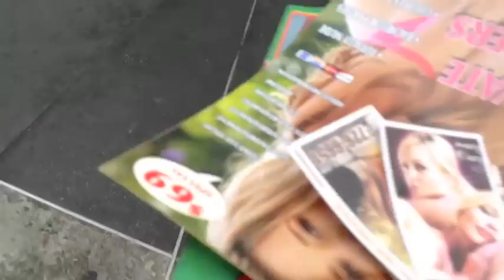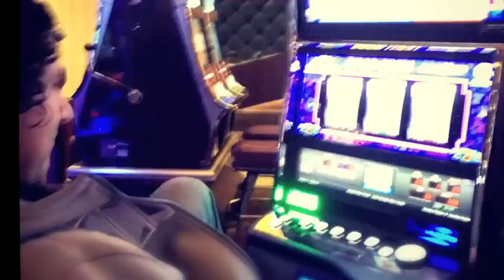24 hours in Vegas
a recap of our trip 24 hour trip to Las Vegas
(ALL FILMED/EDITED WITH MY IPHONE 4s)

// I DON'T MAKE MONEY OUT OF THIS VIDEO //

Song: Rack City
Artist: Tyga